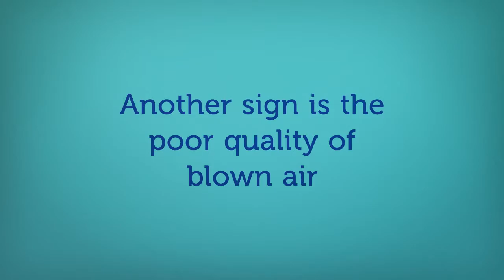Common Indicators that You Need Furnace Repair for Your Edmonton Home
Capital Plumbing & Heating Ltd. - Trusted Edmonton Plumber - Common Indicators that You Need Furnace Repair for Your Edmonton Home - Know the common, subtle signs that furnace repair is needed in your Edmonton home. When they appear, seek immediate repair by a professional.

Transcript:
A few subtle signs can portend a furnace breakdown
Strange noises coming from the unit is one sign
It might mean a part is loose or detached
Or it might mean that some parts are worn out
A more dangerous sign is a yellow pilot light
It is indicative of burning carbon monoxide
The gas is odorless and can cause serious illness
Immediate repair is required if this is the case
Another sign is the poor quality of blown air
Dusty air means a furnace filter must be replaced
It is also indicative of blower fan troubles
Or the furnace is old and needs replacement
Find professional repair and replacement services
Capital Plumbing & Heating Ltd offers such

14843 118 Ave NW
Edmonton, Alberta